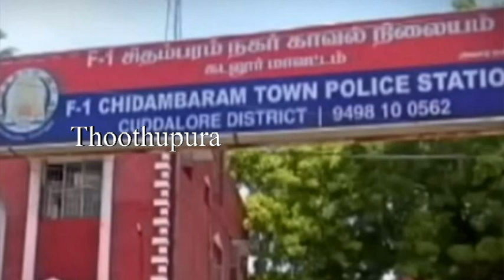மாமியாருடன் தகாத உறவில் மருமகன் கண்டித்தும் கேட்காததால் கணவனை 15 இடங்களில் சரமாரியாக வெட்டிய மனைவி!